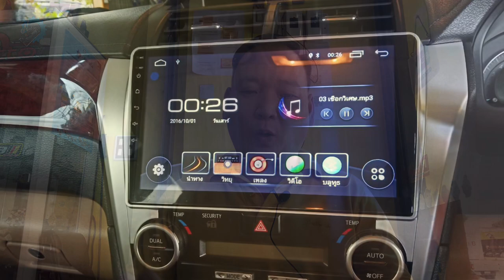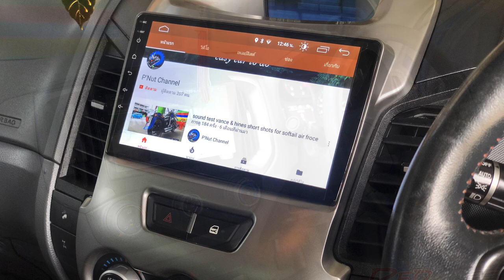กว่าจะมีความเชื่อใจกันมันต้องใช้เวลา ส่งของให้ลูกค้าก็ถ่ายวีดีโอตอนแพคของให้ด้วยครับ ช่างนัดร้านเรด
ขอบคุณพี่ลูกค้าท่านนี้มากเลยครับ คำว่าเชื่อใจมันไม่ได้มาง่ายๆ ถ้าพี่ลูกค้าท่านนี้ได้ดูคลิปนี้ผมขอบคุณจากใจจริงๆ คำบางคำมันทำให้มีแรงไปทำอะไรอีกเยอะเลยครับ

▶ รีวิววิทยุแอนดรอยในรถรุ่นต่างๆ
- รีวิววิทยุแอนดรอย ฮอนด้า แอคคอร์ด เจน7
- รีวิววิทยุแอนดรอย ฮอนด้า ซีวิค เอฟดี